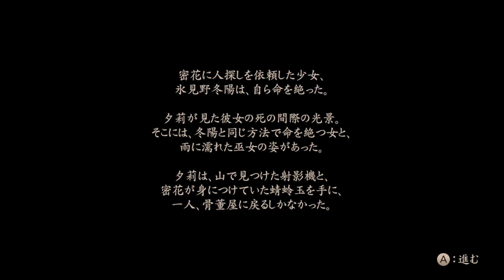#4【実況】濡れた美少女【零 ～濡鴉ノ巫女～】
名前の間違いだけはなくなったな!

【やってほしいゲームを随時募集してます！コメントなどでどうぞ！】